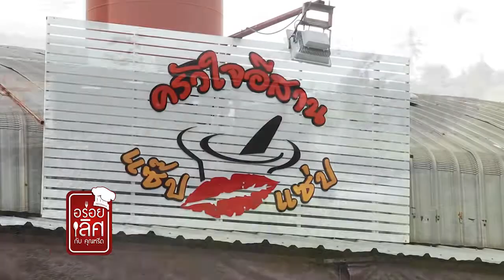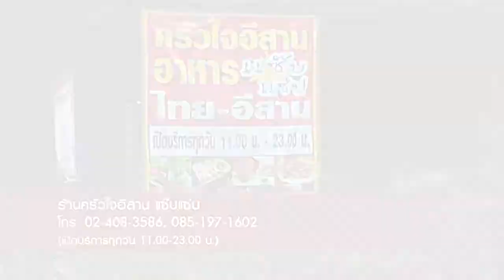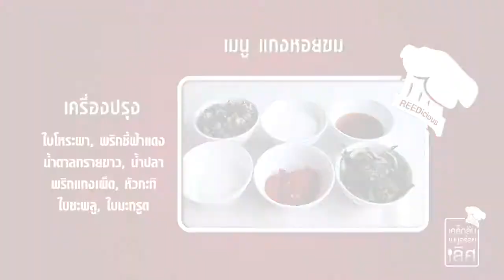อร่อยเลิศกับคุณหรีด ครัวใจอีสาน แซ๊บแซ่บ OA. 11-08-60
ครัวใจอีสาน แซ๊บแซ่บ

ตั้งอยู่ที่ ถ.กัลปพฤกษ์ มุ่งหน้า ถ.กาญจนาภิเษก สังเกตร้านอยู่ก่อนขึ้นสะพานข้ามแยกแรกซ้ายมือ ติดถนนใหญ่ ฝั่งเดียวกับตลาดน้ำสำเพ็ง 2